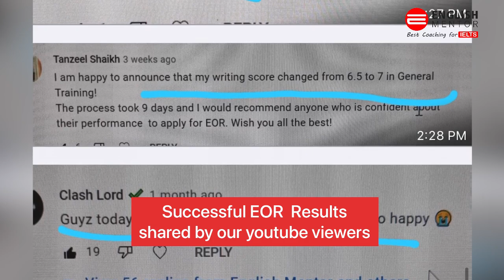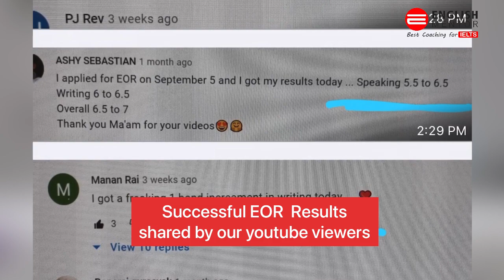EOR Success Stories 2021 | IELTS Enquiry on Results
Our Key features are:
• Personalized Coaching
• Experienced